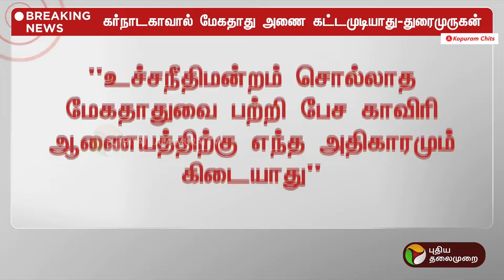PTEXCLUSIVE | மேகதாதுவில் கர்நாடகா அணை கட்ட முடியாது - அமைச்சர் துரைமுருகன் | Mekedatu | PTT